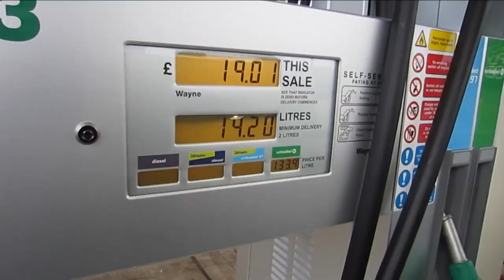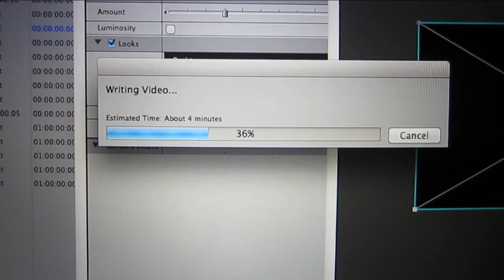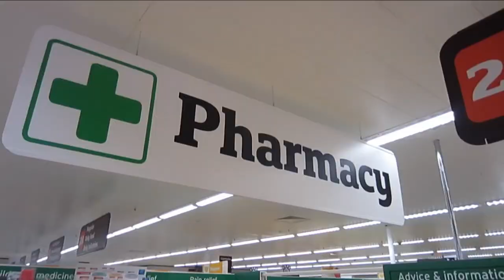HOT TUB IN THE RAIN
DAY 267 // BUY YOUR T-SHIRTS NOW! (international postage) Indian designs 100% of profits go to teenage cancer trust

I'm going to be in Toronto 8th - 10th November 2013

Music wanted!!